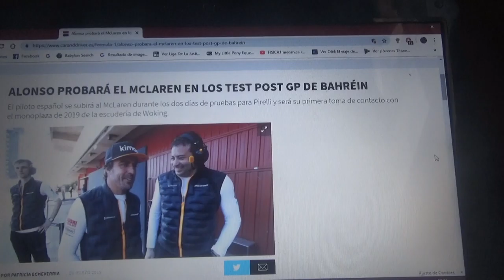Fernando Alonso probará el Mclaren de 2019 en los test Post GP de Bahrein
El asturiano tendrá tras dicha carrera su primera toma de contacto con el monoplaza de la escuderia de Woking de este año